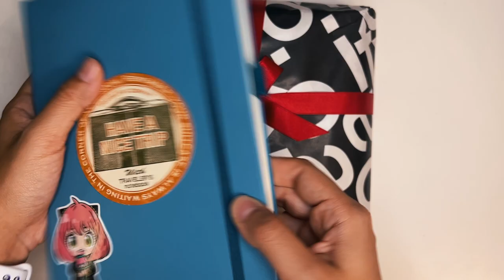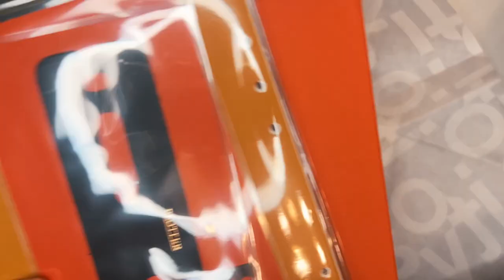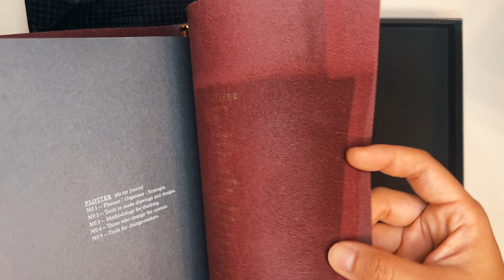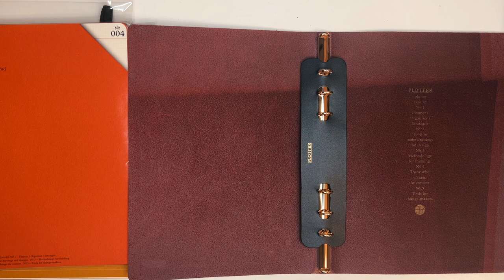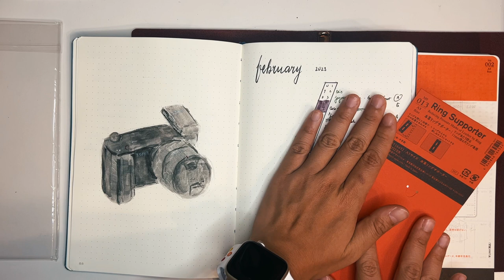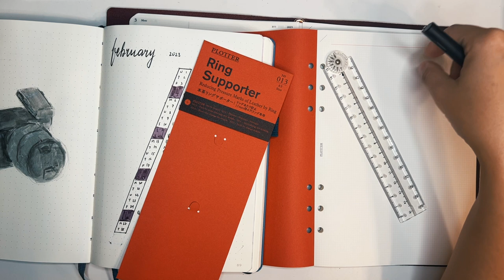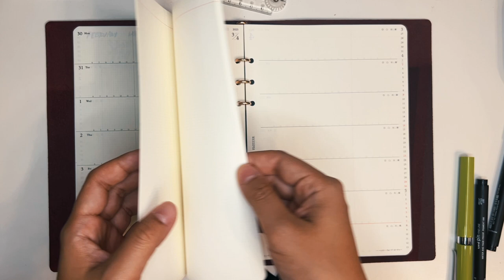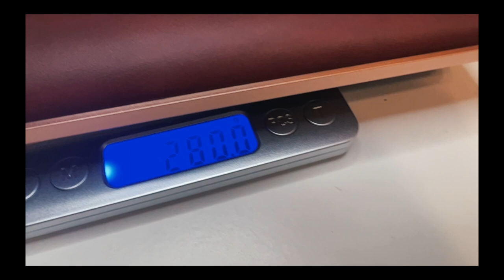Migrating into my Plotter A5 (Chatty Unboxing)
I was finding that my usual planner setup (Leuchtturm1917 A5 in 120gsm) wasn't working for me because it got too heavy for lugging around to office and back home, so I decided to find a smaller and lighter planner. If you're a planner nerd yourself, what hasn't worked for you in 2023?

Art supplies in this video:
Blackwing Pearl pencils
Tombow Dual Brush Pens (Muted)
30cm multi ruler
Uni Pin Fineliners

Camera gear:
Sony ZV-E10
Sony wide lens
Sony wireless mic
Insta360 Go 2 (get a free lens guard!)
iPhone 13 Pro
Phone lapel mic
Small tripod
SmallRig Super Clamp 5.8 Inches
5TB Harddrive
Blue Snowball Ice

00:00 Intro
01:05 Weighing LT
02:43 Bible Plotter
03:51 Unboxing
12:54 “Second Brain”
16:36 Migrating weekly spreads
21:13 Migrating monthly spreads

Mail:
Rebecca Isjwara
General Post Office
Hong Kong

ABOUT ME:
Hi there! I'm Becky, and I spend my free time sketching around Hong Kong. I make videos about my adventures as well as some tips and tricks I've picked up along the way.